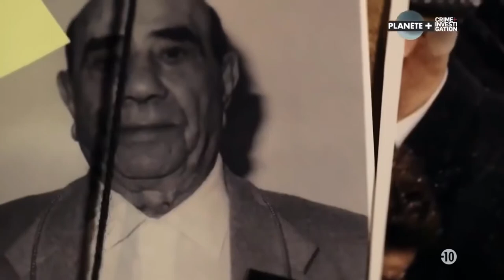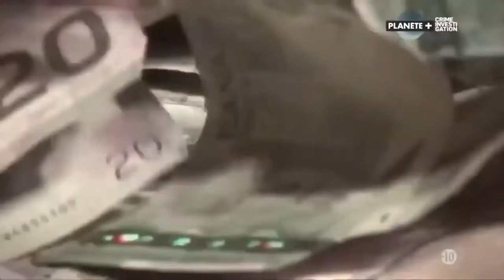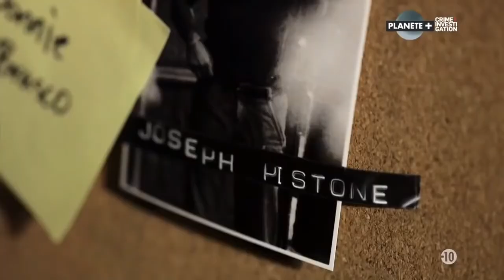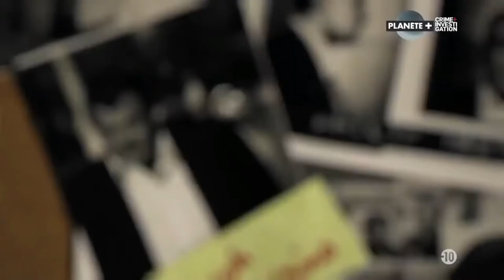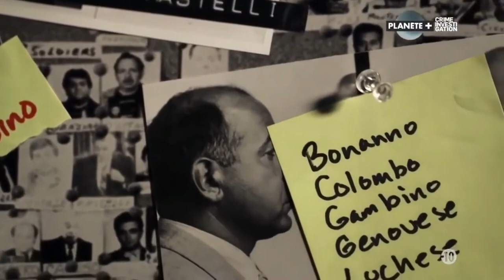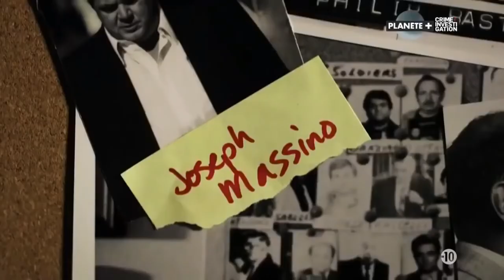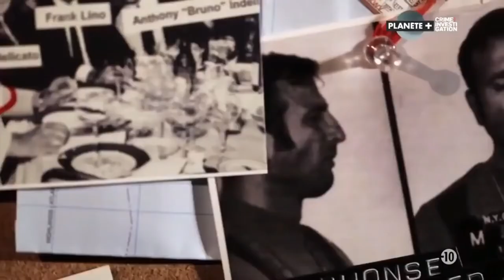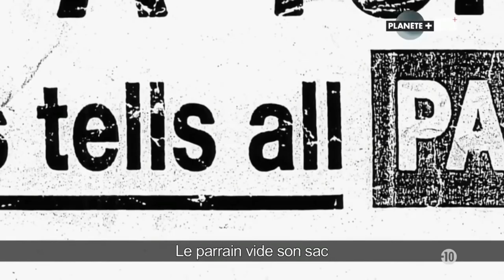Le grand banditisme Part 2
Documentair Francais